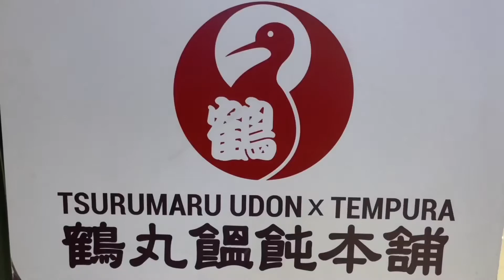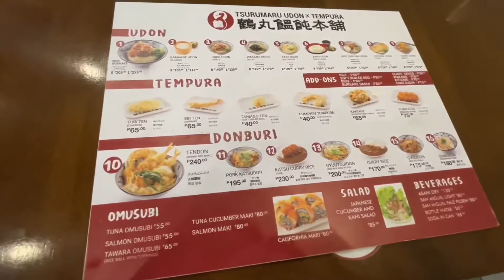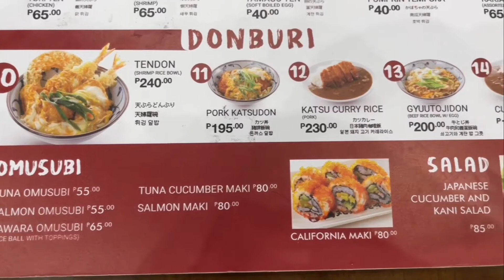Tsumaru Udon X Tempura | Ayala North Exchange Makati | Bukkake Udon | Tendon Kitsune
Tsumaru Udon X Tempura | Ayala North Exchange Makati | Bukkake Udon | Tendon  Kitsune.  Tsumaru Udon is a pioneer in the self-service udon restaurant business and was first opened in 2004 in Osaka Japan by Mr. Masahiro Fujio, CEO of Fujio Foods System(FFS) Co., Ltd Inc and currently has over 700 branches in Japan and around the world.

The first franchised branch in the Philippines was opened in 2019 at Robinsons Place Manila by the Cabalen Group of restaurants and currently has 4 branches around the metro.  Today we check out their branch at Ayala North Exchange in Makati.  The concept is similar to its main competitor Marugame Udon where you line up at the main counter and be exposed to the sights and aromatics of their open kitchen where you can place your orders and pick up some side dishes and pay at the cashier.  Here you can expect affordable and freshly made wheat flour udon noodles, tempura, donburi and assorted side dishes.  From their menu we would highly recommend the Beef Bukkake Udon, Ebi Tempura, Pumpkin Tempura, Kitsune Udon, Zaru Udon, and Tendon.

Tsumaru Udon
Ayala North Exchange
Ayala Avenue Makati